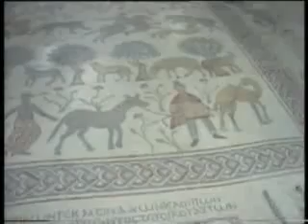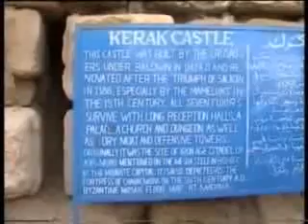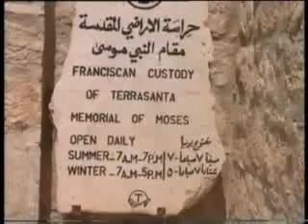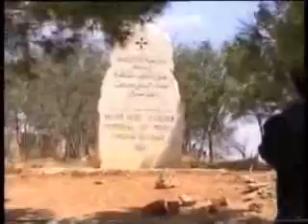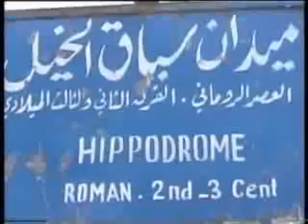Giordania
Mitico viaggio in Giordania alla ricerca dell'Arca perduta